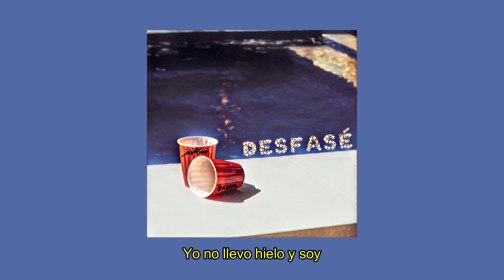Jaiflyer - Desfasé (by Kasem)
Lyric video del tema "Desfasé" de Jaiflyer.
Su nuevo single.
Letra compuesta por Jaiflyer.
Producido y mezclado por Kasem.
Masterizado en Q Studios.
Portada y vídeo: Jaiflyer
Disponible en Spotify, Itunes, Deezer...